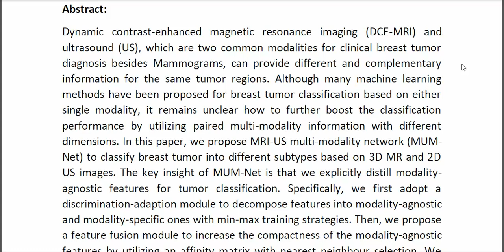Breast Tumor Classification Based on MRI US Images by Disentangling Modality Features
* Complete Source Code
* Complete Documentation
* Complete Presentation Slides
* Flow Diagram
* Database File
* Screenshots
* Execution Procedure
* Readme File
* Video Tutorials
* Supporting Softwares
Support Specialization
* 24/7 Support
* Ticketing System
* Voice Conference
* Video On Demand
* Remote Connectivity
* Document Customization